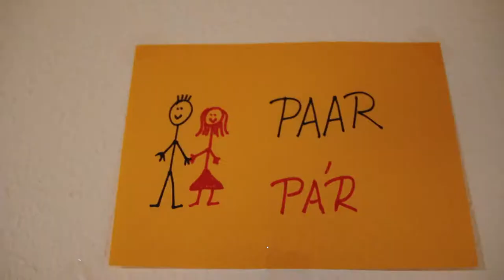Netzwerk Kulturelle Bildung und Sprache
Ein grenzüberschreitender Jazzworkshop.